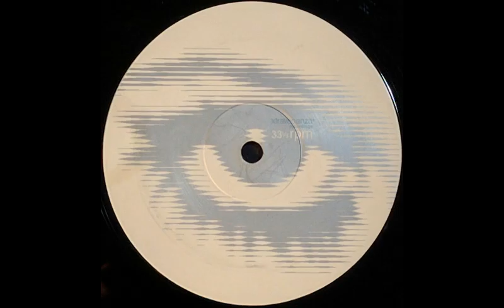{Vinyl} Agnelli & Nelson - Everyday (Lange Remix)